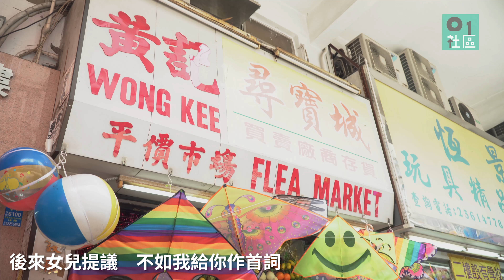深水埗玩具街金曲《尋寶城》 幕後主唱係邊個？│01社區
深水埗「玩具街」有一間集玩具、家品、衣飾於一身的雜貨店「黃記尋寶城」，氣質與其他裝潢光鮮整齊的玩具店截然不同，卻由小朋友至長者、本地人至外籍人士都一樣捧場，更總是令人一去難忘，黃記尋寶城有何特別之處？人們總會想起其主題曲，認為「洗腦」，亦有人認為可愛，以為那是一個小女孩的歌聲，原來……